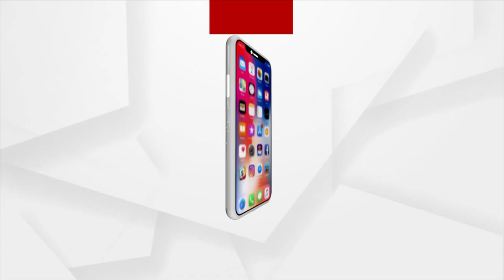Bhubaneswar: Political Leaders Play Holi With Workers at State BJP Office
Political Leaders Play Holi With Workers at State BJP Office.